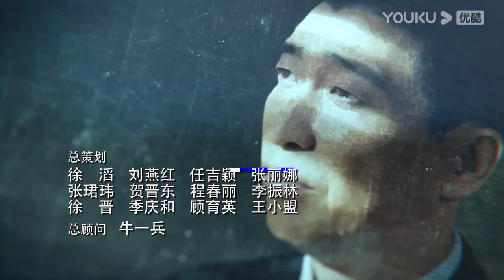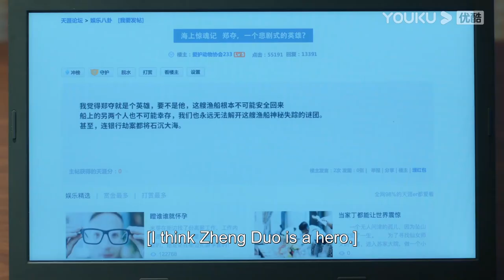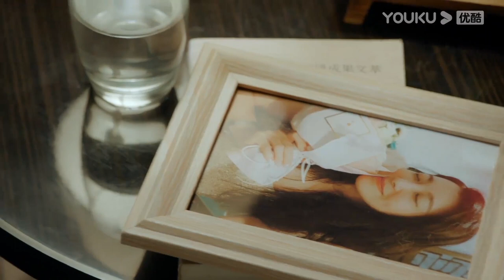ENGSUB 第5-8集试看：明星酒驾酿成大祸，受害人家属法庭上痛哭流涕，法院将如何量刑？！【宣判 The Justice】| 王千源/蓝盈莹/严宽 | 悬疑罪案片 | 优酷华语剧场